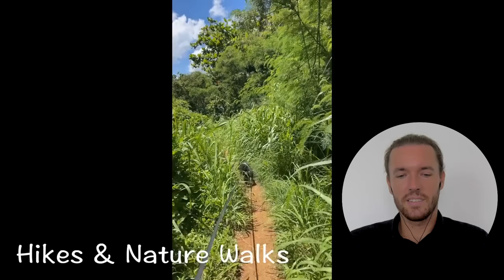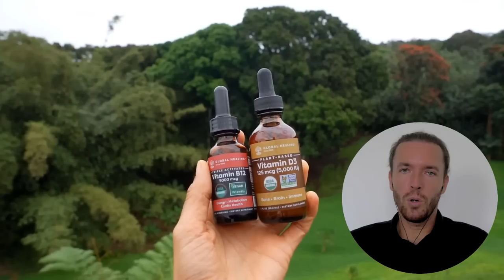FullyRawKristina: 17 Years of Lying to Everybody 🍈 Including Myself 🍍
Support me:
Exclusive Content & Private Chat on Telegram.
Access to all videos, photos & posts.

BTC: bc1qh76jaj3mfghpdg767mc72aexcffcnw6jafarac
ETH: 0x66462Cd0e5Fb9129bb57d3a296613FbaD596a596